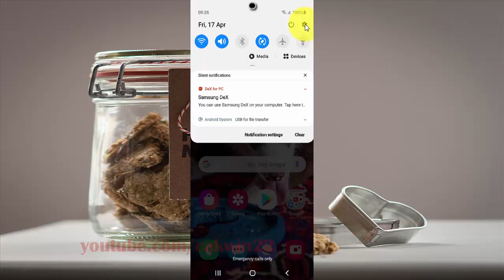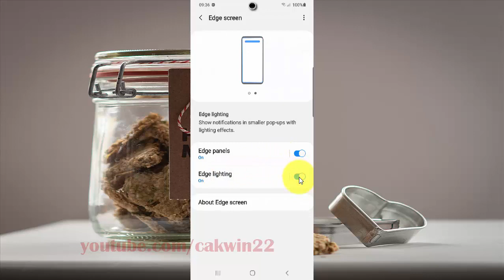Samsung Galaxy S20 : How to enable or disable edge lighting (Android 10)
This video show How to enable or disable edge lighting in Samsung Galaxy S20.  In this tutorial I use Samsung Galaxy S20 SM-G980F/DS International version with Android 10